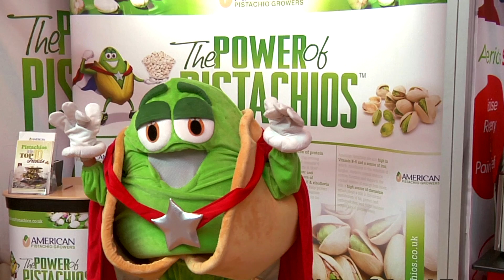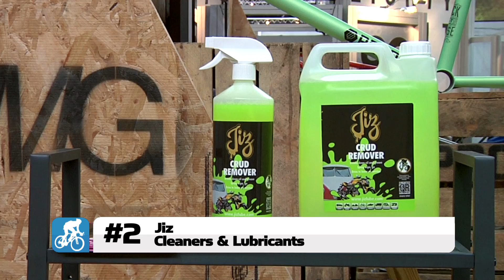Quirky 2014 Bike Products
We take a look at the wierd, wonderful and quirky bike products on show at the 2013 Cycle Show at the Birmingham NEC (UK)